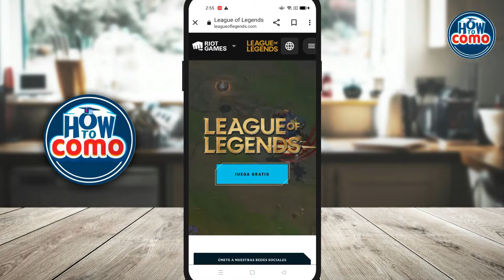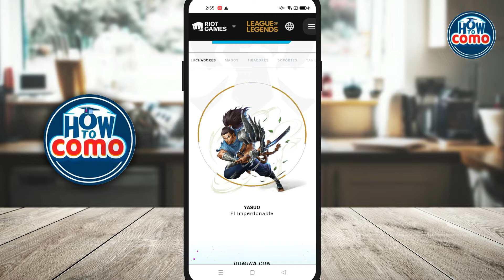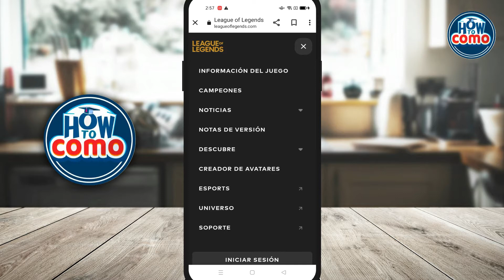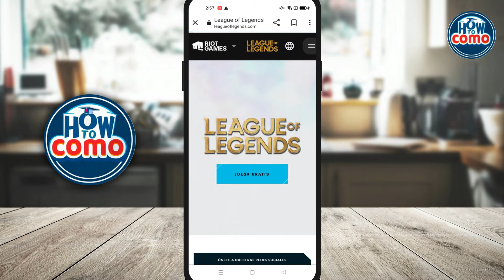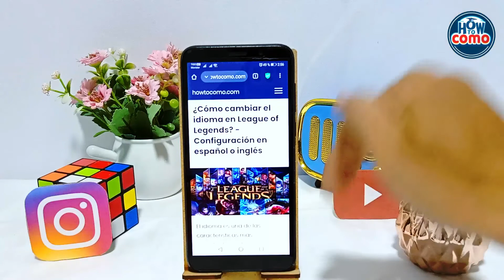¿Cómo cambiar el idioma en LEAGUE OF LEGENDS? - Configuración en español o inglés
En este video te mostramos Cómo cambiar el idioma en LEAGUE OF LEGENDS. En este canal encontrarás los mejores tutoriales. ¡No te lo pierdas!